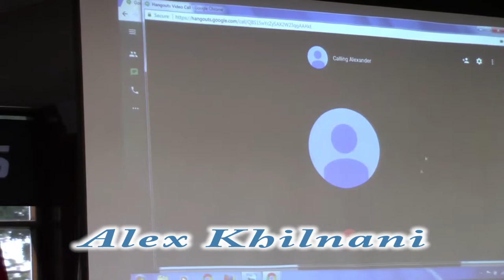2018 career panel at Newbury College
Newbury College